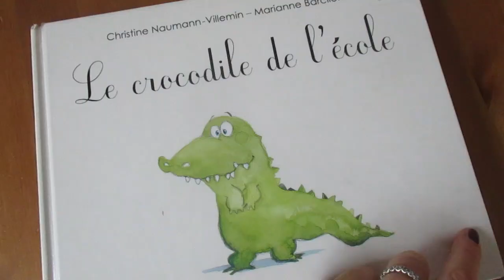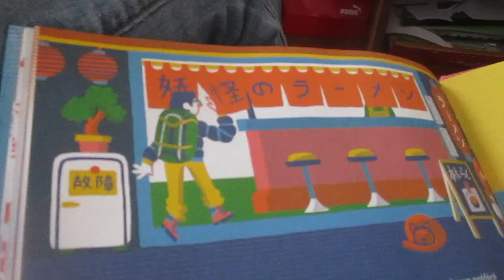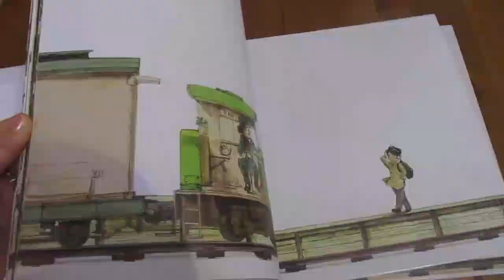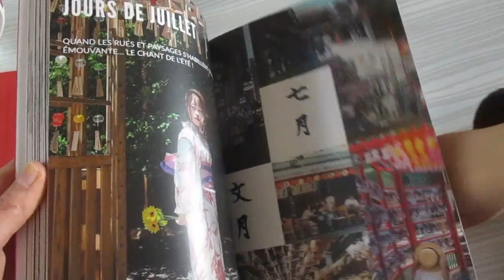🥋 53 (mix) ~ Mix japonais 2023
Un Mois au Japon, c'est chez Hilde et Lou !